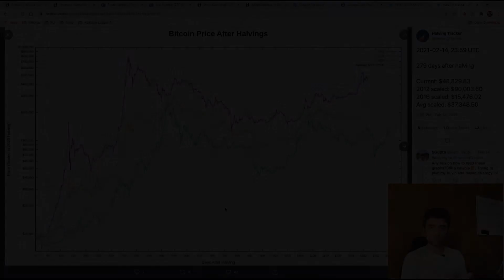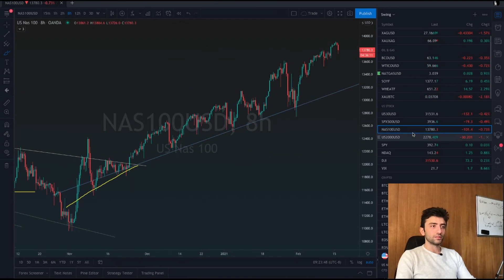صفر تا صد یک ترید موفق - چطور تحلیل فاندامنتال، اخبار و تکنیکال را با هم ترکیب کنیم؟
تا حالا شده حس کنید که با اینکه هم کلی تکنیکال یاد گرفتید، هم هرروز اخبار و فاندامنتال‌ها رو می‌خونید، نمی‌تونید تریدهای موفقی بگیرید؟ این مشکل و راه حلش رو در این ویدیو توضیح دادیم.

ما از تاریخ ۱۹ ژانویه شروع به دنبال کردن سهام توییتر کردیم:
و یک معامله خرید (پوزیشن لانگ) روی توییتر انجام دادیم. طریقه پیدا کردن ترید و مدیریتش رو ببینید.

کدوم نکته از همه به نظرتون مهمتر اومد؟